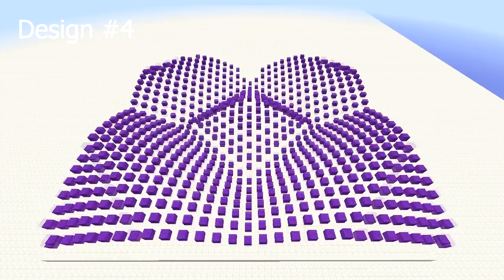Colorful Sandwaves - Minecraft [100 Sub Special]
Colorful waves made up of falling sand entities.

Note: I recommend that you use the 13w39b snapshot instead of the 13w41 snapshots. For some reason the sandwaves don't work as well in that version.